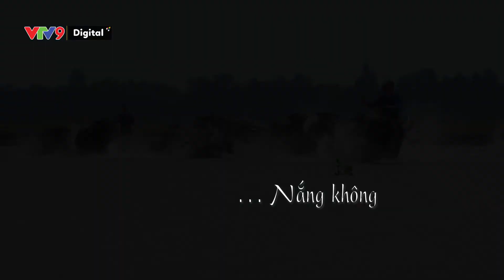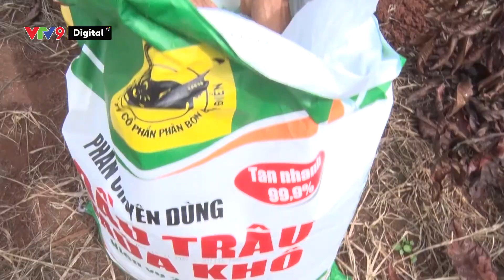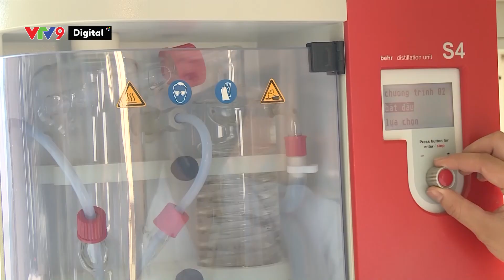Con trâu là đầu cơ nghiệp | Canh tác thông minh tập 6 | VTV9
Năm Tân Sửu, cùng Canh tác thông minh bàn về vai trò của con trâu trong quá trình phát triển nông nghiệp ở Việt Nam bà con ơi!